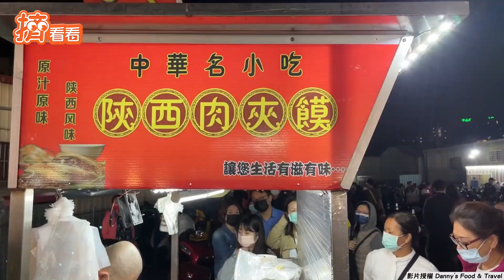街頭美食!正宗陝西肉夾饃 千層酥餅夾滷肉淋汁超誘人｜TVBS新聞｜擠看看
千層酥餅 肉夾饃 Danny's Food & Travel
影音授權：Danny's Food & Travel